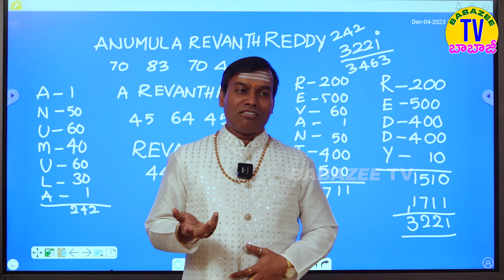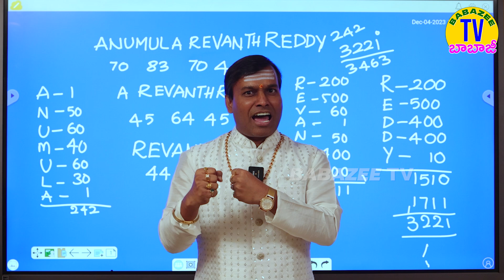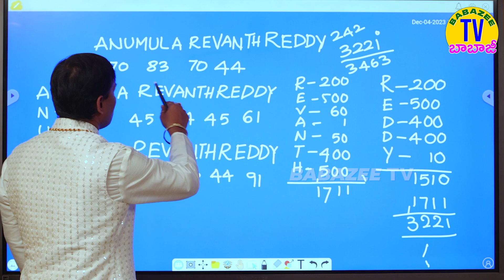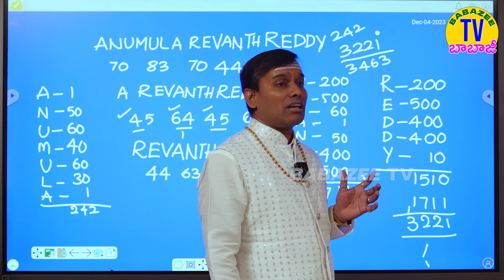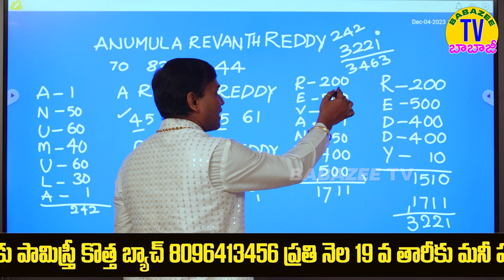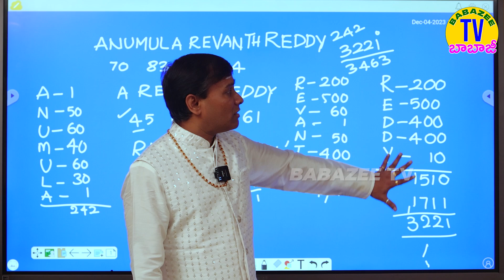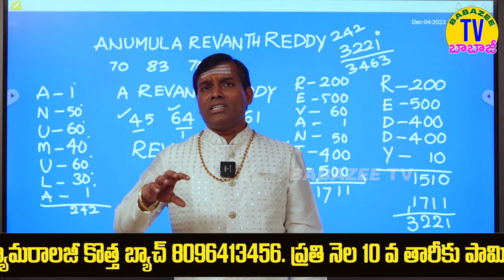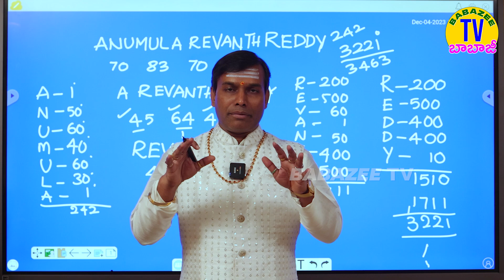CM revanth Reddy రేవంత్ రెడ్డి అనే పేరులో రహస్యం babapandurangam yogacharya numerologist 8096413456.